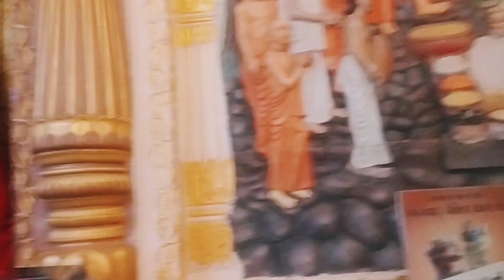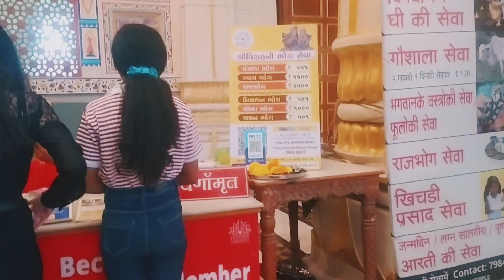aaj new year ke din hm log ghumne gye the.bhaiya bhabi bache.iscon mandir gye the.